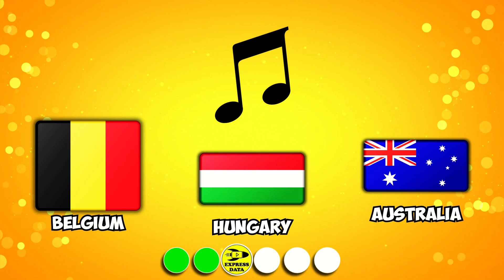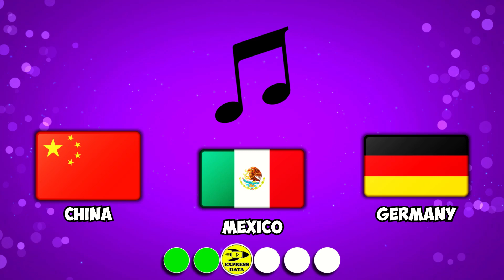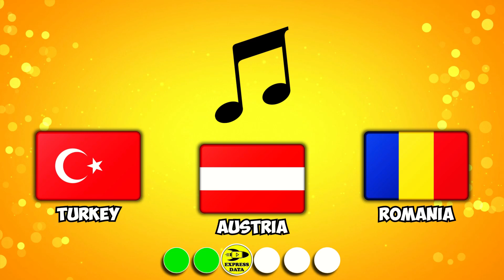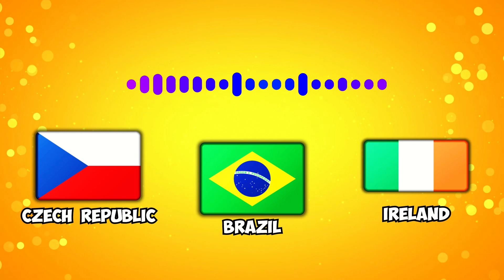✅ Guess 15 Famous NATIONAL ANTHEMS 🚩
🛑🛑 Do you think you can recognize one of the symbols of each country? Prove it!

Guess 15 Famous NATIONAL ANTHEMS. You have 3 possible answers and only 3 seconds to respond in this SMART world anthem quiz video. Try to guess them all!